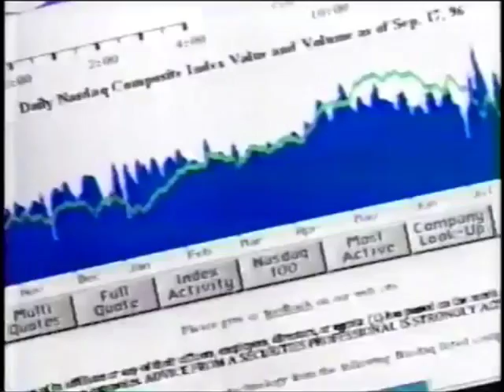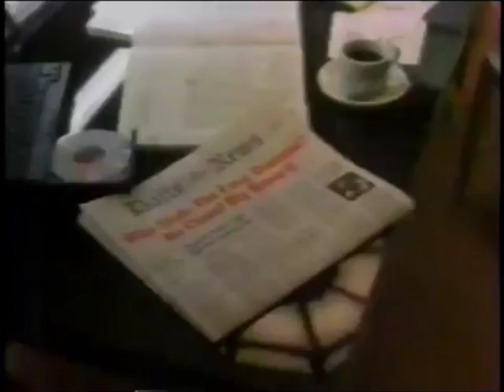10/6/1996 KLJB Commercials Part 24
Commercials aired during Fox NFL Sunday.

- Nasdaq
- 1-800 Collect
- Dockers
- Castrol Syntec Blend
- National League Championship Series Game 1 promo